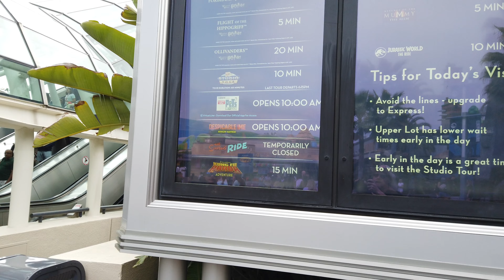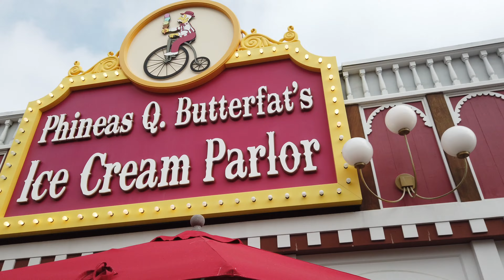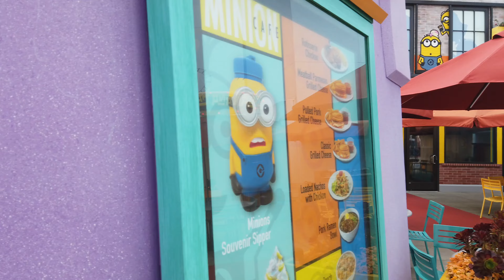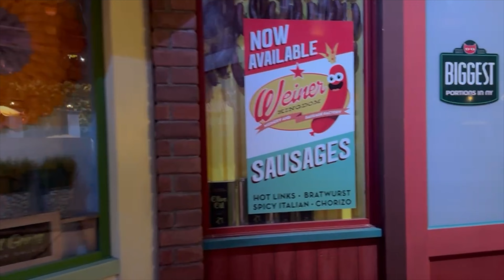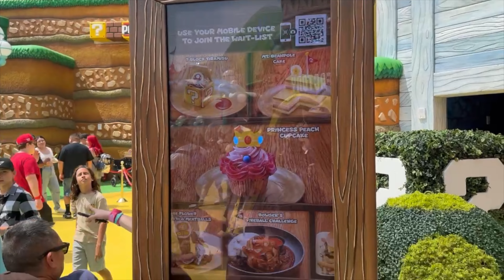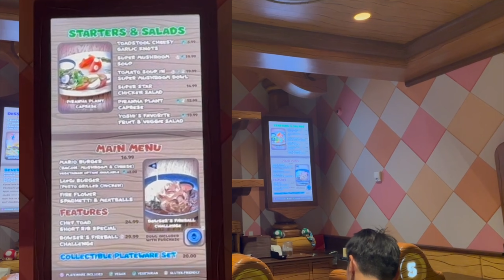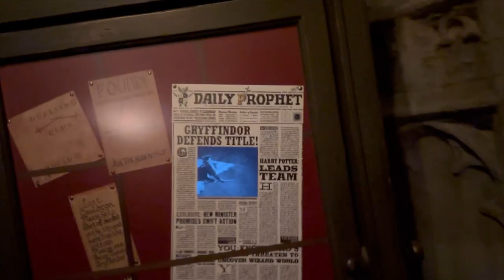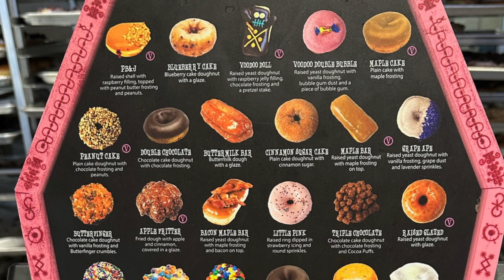TOADSTOOL Cafe Super Nintendo World & More Universal Studios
Check out UniversalStudiosHollywood, TheTransformers, and SuperNintendoWorld in Steve's exciting solo trip part two! Join him as he experiences the thrill of character meet and greets with Bumblebee, Megatron, and Optimist Prime from The Transformers, rides the new The Secret Life of Pets, and explores the new Super Nintendo World attraction and land. Don't miss his journey into Hogwarts Castle to ride Harry Potter and the Forbidden Journey and his visit to the Toadstool Cafe in Super Nintendo World, which can be hard to get reservations for. Don't miss out on this adventure!

EQUIPMENT USED
Iphone 14
DGI Osmo Pocket